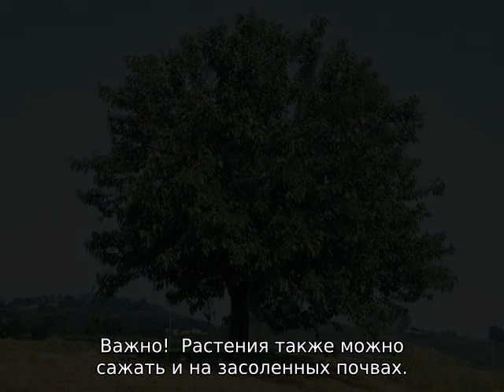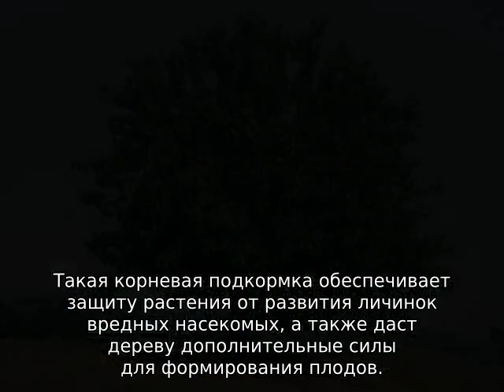Шелковица на Урале: посадка и уход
О шелковице на Урале: посадка и уход, выращивание в открытом грунте, как правильно подкормить. А также другие особенности техники выращивания, размножения и полива, что нужно знать, рекомендации и советы огородникам.